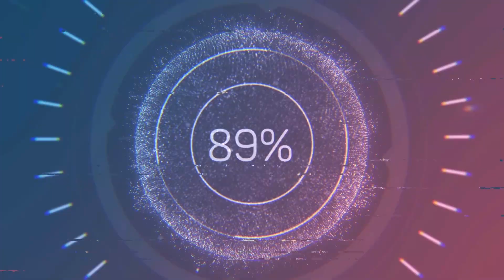Confederation Ships UFOs May 2023 Part 2